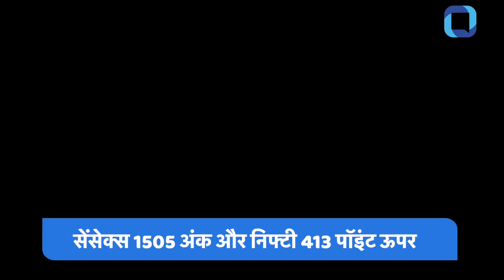Aaj ki Khas Khabren|Top News in Hindi|Corona Virus|Latest| Bollywood